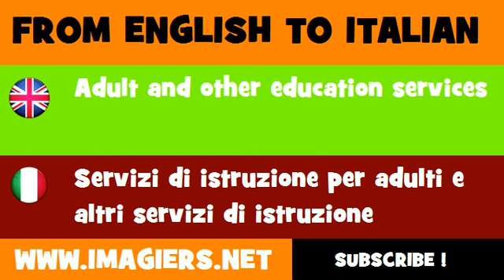How to say Adult and other education services in Italian